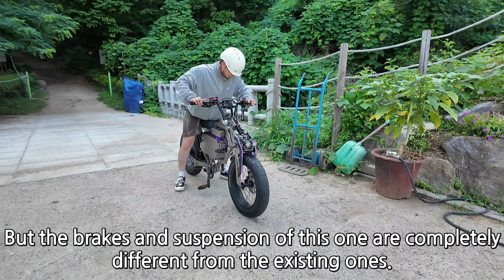E-Bike WEPED F1 Careway Urban Riding 케어웨이 위페드 구리점 라이딩